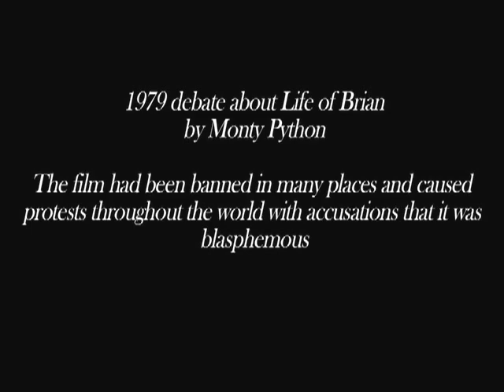Blasphemy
This reminded me a lot of the controversy surrounding Innocence Of Muslims.

On the edition of 9 November 1979, hosted by Tim Rice, a discussion was held about the then-new film Monty Python's Life of Brian, which been banned by many local councils and caused protests throughout the world with accusations that it was blasphemous. To argue in favour of this accusation were broadcaster and noted Christian Malcolm Muggeridge and Mervyn Stockwood (the then Bishop of Southwark). In its defence were two members of the Monty Python team, John Cleese and Michael Palin.